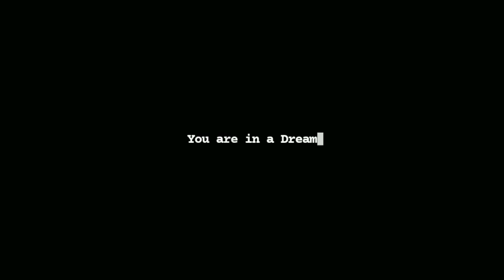LUCID DREAMING ⚛️ Enter 5D+ Dimensions Within & Beyond • YOU ARE IN A DREAM • Spirit 🗝♾🗝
"YOU ARE IN A DREAM" •• Spirit Guide Call to Awaken to More.

A beautiful, deep Cosmic Space filled with relaxing, soothing, dreamy soundwaves for lucid dreaming, deep relaxation, deep sleep hypnosis, comfort & vibing.

May this track assist you on your path to Higher Awareness, your Multidimensionality, opening doors to the Infinite Universe.
️⚛️ May your Spirit enjoy Freedom, may your Mind and Awareness expand beyond this realm and travel to Other Dimensions.

Hope this track will keep you company, will offer gentle Presence you may wish to connect to at times. Hope it assists you in lucid dreaming, but also hope you'll find other uses for it, and so it finds its space and purpose to serve.

••Lucid Dreaming Activation••
The Voice here assists as a Guide & a Messenger delivering a message of Freedom. Allow yourSelf to receive it, "download" it into your Deeper Self, so next time you are in a dream state, you will hear this voice, and you shall be
lucid • awake & aware • and free.

Awareness streaming in real time.
Dimensions Within & Beyond: Enter Now.

*Note to Self (about dreams and the dream realm):
"Erase what you were once taught to believe and put your own understanding & awareness into it."
Question the whole mainstream narrative.

Much Love 🙏☀️⚛️💕💕💕

∞ High Vibrational Space for Infinite Vitality, Wellbeing and Potential. An Upliftment Portal. Where you can go within and beyond, focus creatively on the narratives of your multi-dimensional Existence and connect with others in real time.

∞ Ideal as a connection wave (alpha/theta brainwave plug-in), 5D bridge, chakra attunement, sound journey within and beyond. This type of sound meditation can be used for trance healing, yoga, relaxation, hypnotherapy, or soul energy exchange / light body upgrade. It's a sacred space for you, your energy and your creative healing power to reconnect with your divine truth.

More Awareness through Blog Entries

Infinity Calling°°° is a Channel herself for High Vibrational Music, healing Energy Tones - The Frequency of Flow - cosmic voice Soundscape, sacred Chants & Trance Light codes, and all that is streaming through the Heart Space. Recorded spontaneously, in real time, from Air. No melodies or arrangements are made in advance. Authentic now. One-take only.
°°°Fragments from Space

Much Gratitude to the wonderful Ender Güney for the music. You are amazing. 🎆

Ender Güney is a Sound & Music Channel, streaming high impact, power music & cinematic soundtracks, from Warrior Energy to soothing cosmic waves, through the Frequency of Infinity. Sound Mastery, Divine Source Energy.
✨️ I am very grateful for you and all that comes through you. Thank you for your Gifts.
Gratitude 🙏⚛️

Voice, Image, Video by Infinity Calling